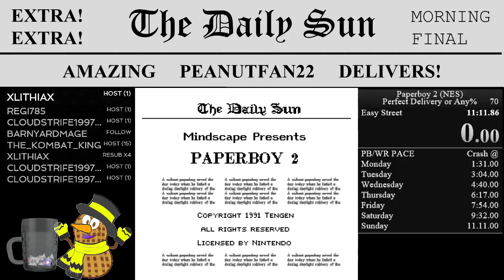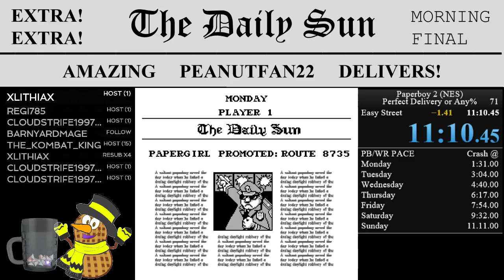(NES) Easy St - PD 11:09.900 WR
New Easy Street Perfect Delivery WR for Paperboy 2 on the NES -- Watch live